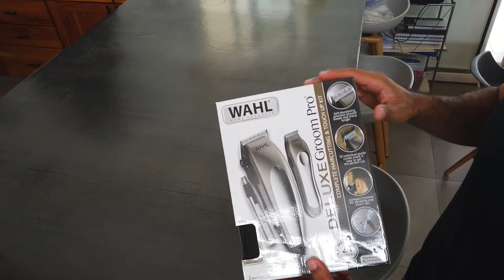UNBOXING - Máquina de cortar cabello (WAHL)